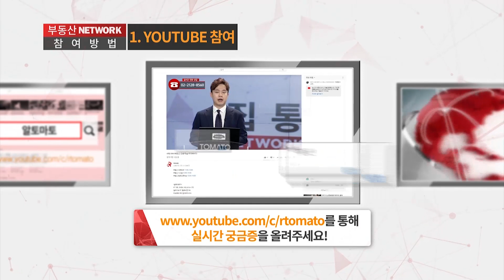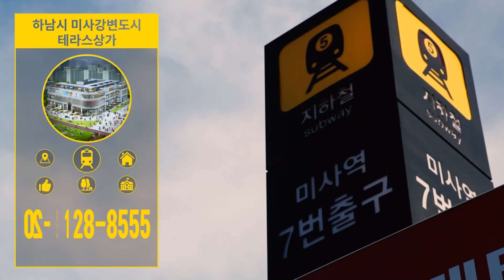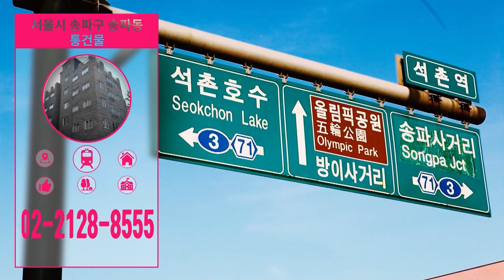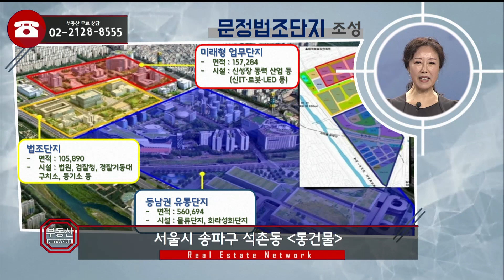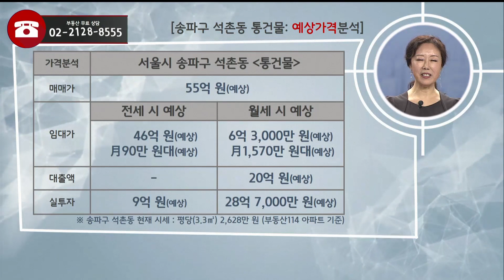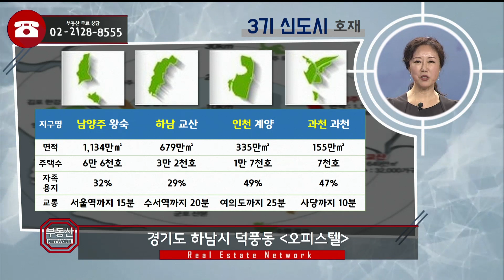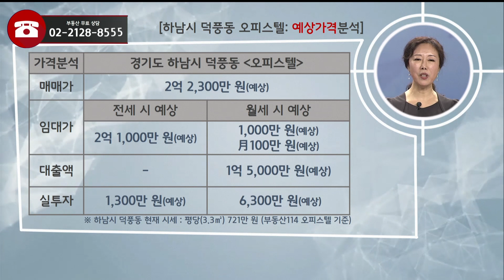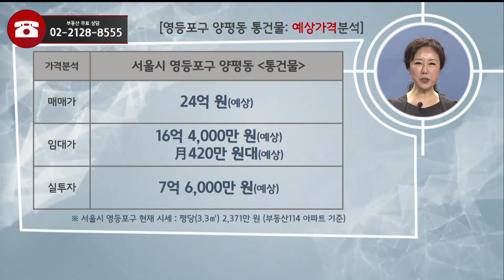부동산토마토TV 알토마토 rtomato 04/11(목) 부동산네트워크